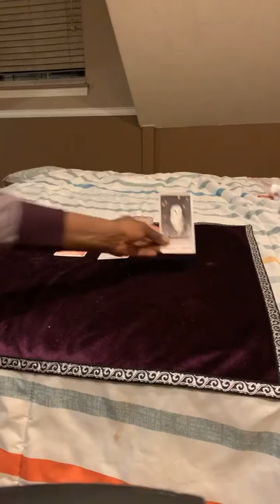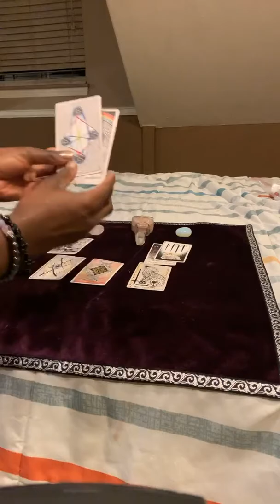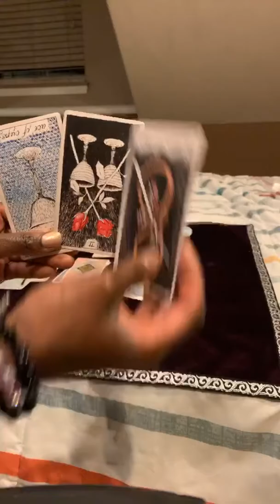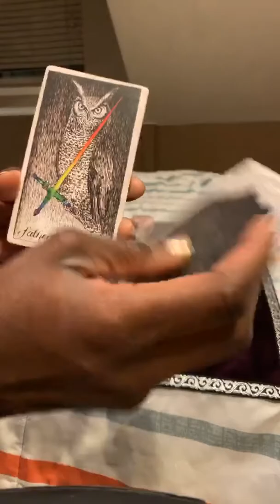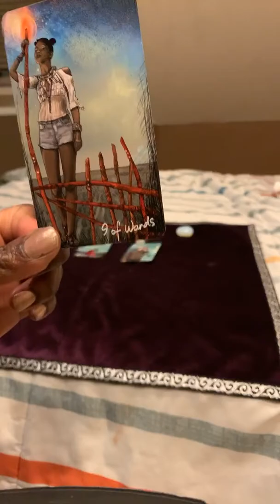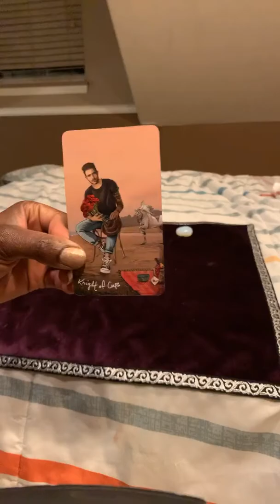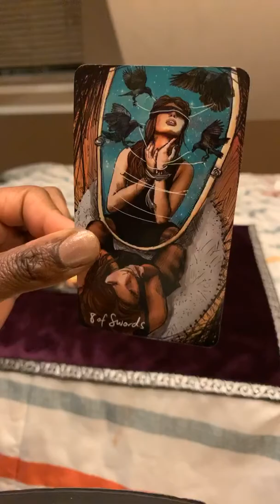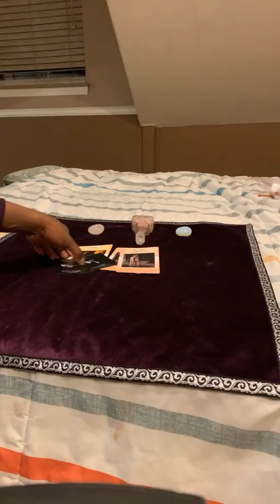♋️ Cancer y’all got some things to work through🙏🏾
🙏🏾PEACE❤️LOVE💫LIGHT